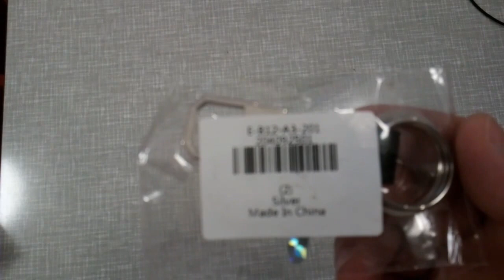GEARBEST Leather Key Chain - SILVER